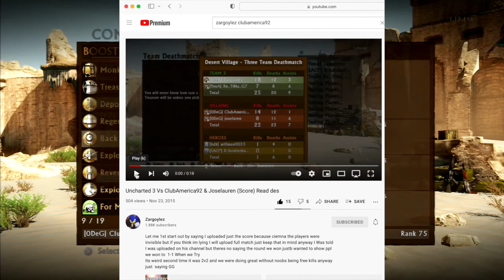Uncharted 3: Uncharted 3 Gameplay ft: Zargoylez & Xx_TiNa_G7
Hello there, to anyone watching and not watching I hope you all are doing well and staying safe. After 11 months I bring you some more Uncharted 3 Gameplay. I hope you enjoy :)

Bye :D